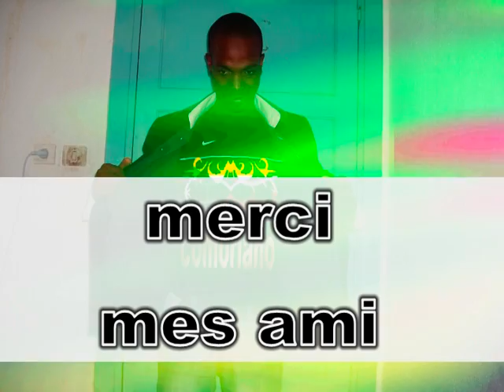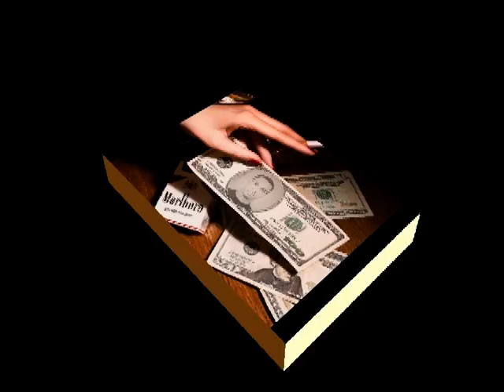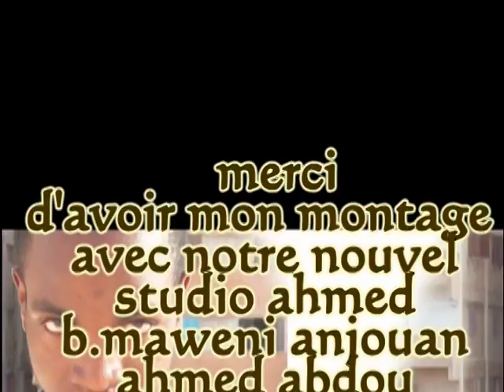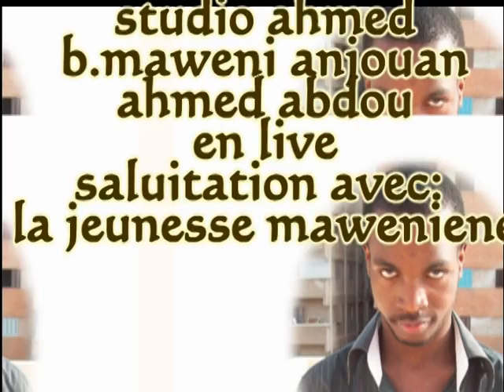aboumzes13003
au studio nuimerique anjouan bandrani maweni creee par moi meme
aboumzes abdou mon propore studio
realisateur de montage moi meme aboumzes merci